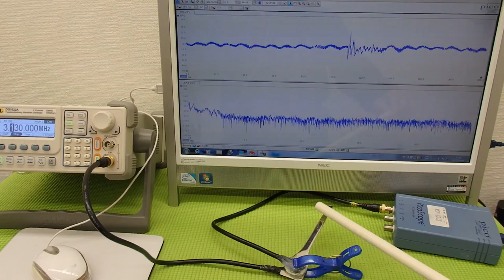超音波プローブによる金属部品の表面改質 （超音波システム研究所 ultrasonic-labo）